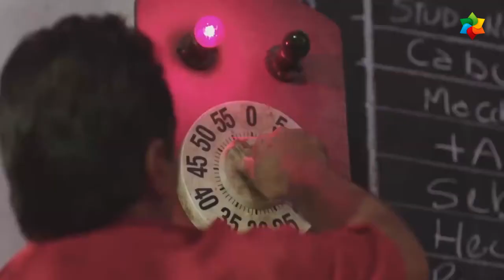PETER LANZANI ACTOR PROTAGONICO UN GALLO PARA ESCULAPIO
LA FICCIÓN SE GRABÓ ESTA SEMANA EN LOCACIONES DE EL SOBERBIO